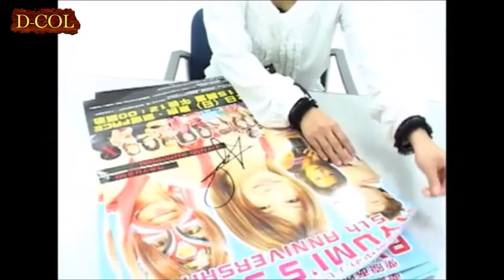Japanese young idol wrestler★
【※Related※】

■ FULL MATCH ? Banks vs. Flair - Raw Women's Title Hell in a Cell Match: WWE Hell in a Cell 2016

【※Recommend※】